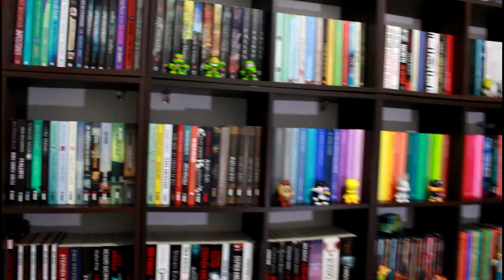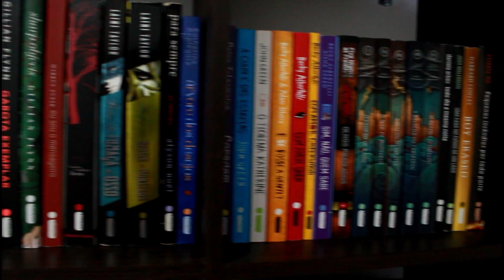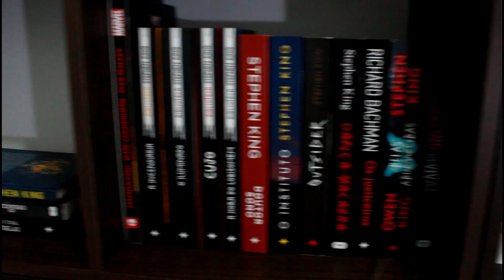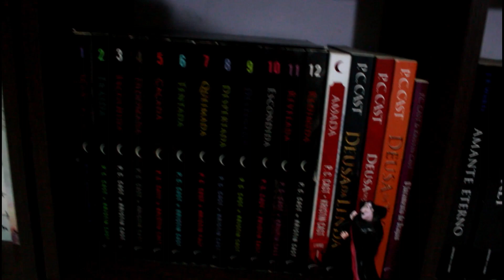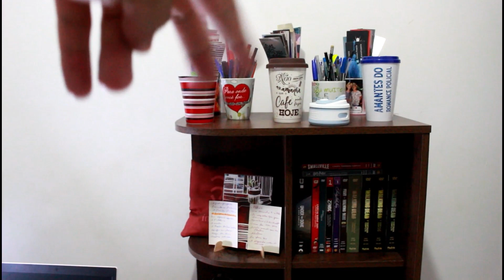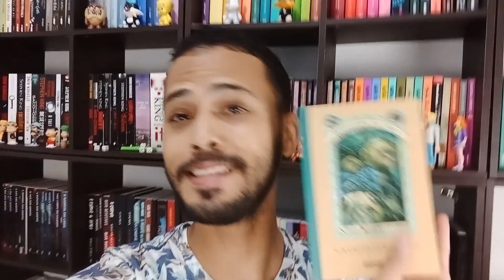VLOG | ARRUMANDO A ESTANTE | EZEQUIEL SOUZZA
Vamos então para mais um vídeo aqui no canal, espero muito que gostem, se gostar já sabem né?, deixa seu like, se inscreva no canal e comentem pra eu saber que você passou por aqui!

► COMPRE NA AMAZON E COLABORE COM O CANAL:

MINHA WISHLIST: